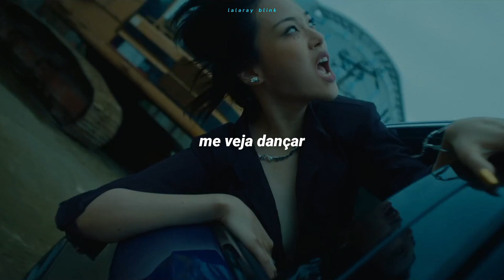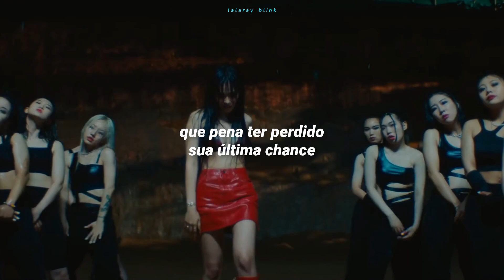BIBI (비비) - VENGEANCE (TRADUÇÃO-LEGENDADO)